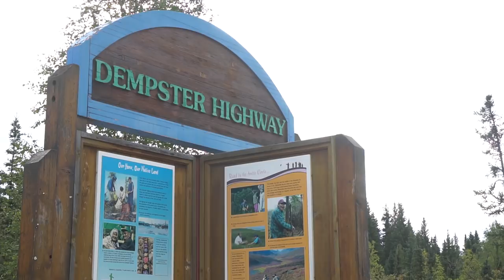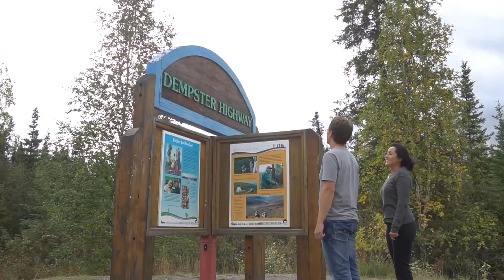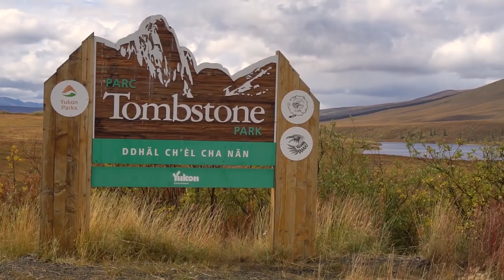Canada Road Trip to the ARCTIC: Seven Tips For Driving the DEMPSTER HIGHWAY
Special Note: We just released the Canada Saver Card, a physical discount card that gets you discounts at a variety of attractions, adventures, and activities across Canada! From helicopter tours to rafting, fishing, museums, and horseback rides, save money on all of them for less than $30!

The Dempster Highway is easily one of the most epic road trips in Canada, if not the entire world. Starting in Dawson, Yukon, the 700-km dirt road takes you all the way up to Tombstone Territorial Park, past the Arctic Circle, and into the Northern community of Inuvik.

During our 150-day road trip across Canada, this was one of our highlights. Driving in the fall, we loved the fall colours, and the incredible mountain scenery, as well as the tundra!

However, driving the Dempster Highway requires some planning, which is why we've created this video with some tips for driving the Dempster Highway!

Learn more about this and other things to do in Canada

Like Canada? Like Us? Like Our Videos? We reply to everyone and appreciate all the support!

Any Questions? Have we inspired you to take on the Dempster Highway?